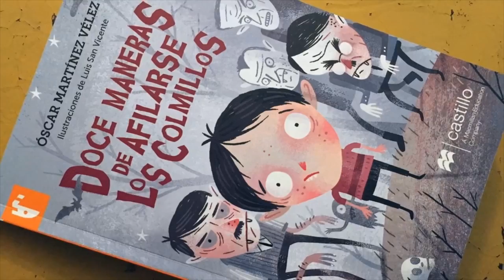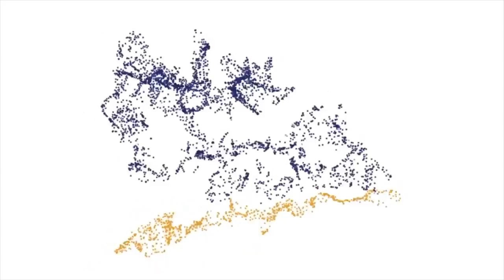El acto de leer tiene que ser lúdico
El escritor Óscar Martínez Vélez habla acerca de cómo a los niños les arrebatan el gusto por leer, al convertirlo en una tarea obligada, cuando debería ser un ejercicio lúdico.